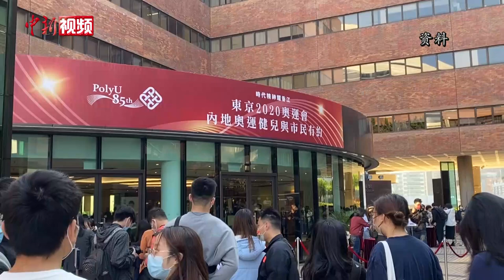苏炳添勉励香港青少年：找到自身定位并为之奋斗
内地奥运健儿访港代表团访港之行结束，目前正在广东珠海进行防疫隔离。12月12日晚，“亚洲飞人”苏炳添在接受采访时候表示，此次访港之行，与香港市民很好地融合在一起，更好地展现了内地奥运健儿拼搏向上的精神。